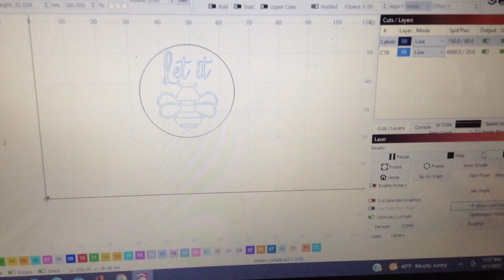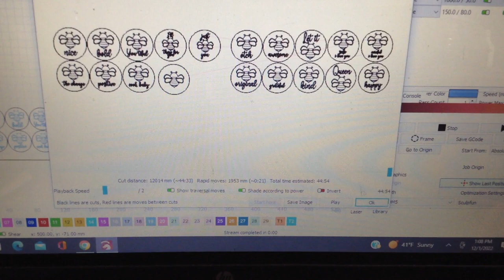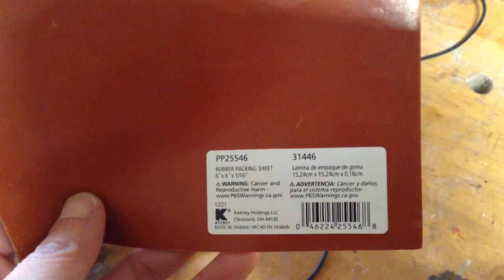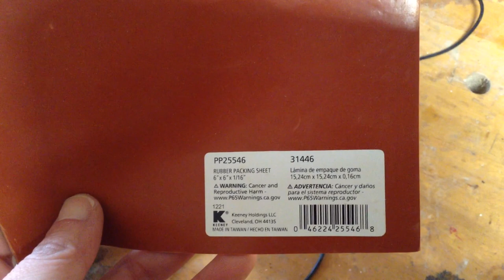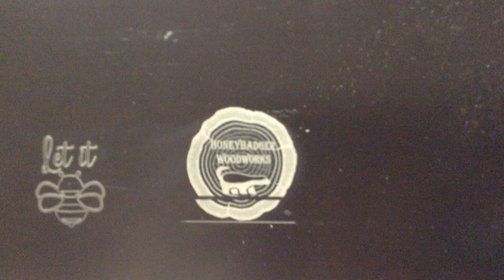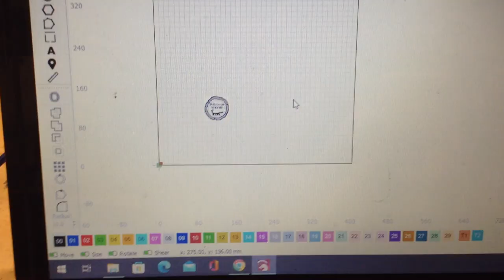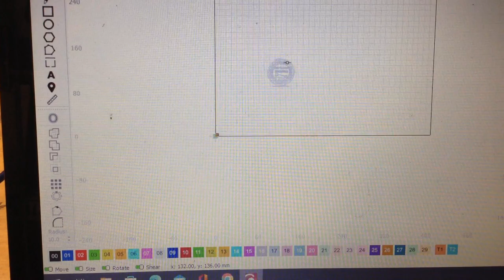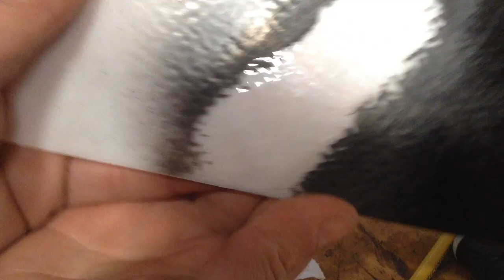Tool Review : Sculpfun S30 Free Laser Giveaway // Are 5 Watt Lasers Any Good?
SCULPFUN S30

▷Aliexpress (Global delivery)

▷Banggood (Global delivery):

▷Amazon (US&EU warehouse & fast delivery) （10%off: 109NVKJZ）

▷Amazon (US)

YOUTUBE IS NOT ASSOCIATED WITH THIS GIVEAWAY : YouTube is not a sponsor of this contest and  viewers agree to release YouTube from any liability related to your contest.

1.  Contest will begin when the video is uploaded on December 4 2022 at 12:00 pm and last until December 11 2022 at 12:00 pm
2.  Official Prize : Sculpin S30 5W Laser seen in the video.   Technically I was given this laser and obligated by the company to release a tool review video of the Sculpin which is fulfilled by posting this video.  Then I am Personally choosing to give the laser they gave me for making the video away to someone in the comments.
3.  Winners will be chosen using this random comment picker generator So anyone leaving a comment is entered into the pool of contestants.
4.  The contestant must meet all the contest requirements in order to receive the prize if the contestant does not meet the requirements a new random comment will be chosen.
5.  Contest is being held in the United States (and because of high shipping costs purposes) only contestants in the United States can win the contest.  If a random winner outside of the United States is chosen contest holder is allowed to use the random generator to pick a new winner.
6.  Must be at least 18 years of age to enter
7.  I will make a post on the YouTube video, a post in reply to winning contestants original comment, and a community post on my YouTube channel announcing the winner.  Is prize is not clamed in one week Contest holder is allowed to pick a new random winner.  Your email will not be exchanged with anyone including third parties.  It will solely be used to arrange for shipping.
8.  Posting multiple comments does not increase your chances of winning
9. No purchase necessary
10.  I test these lasers in my shop to fulfil the agreement I have with the companies to make a tool review video.  So the laser the winner receives will be lightly used.  When I disassemble these and ship them out they are in full working order.  I am not responsible for any damage incurred to the product during shipping to the winners location.
11.  I reserve the right to cancel this contest at any time
12.  Comments will be held for review before being uploaded to the channel for entry